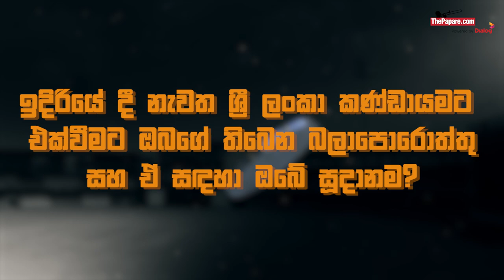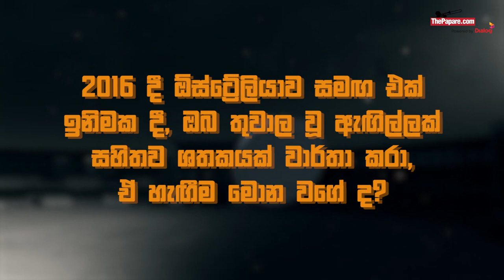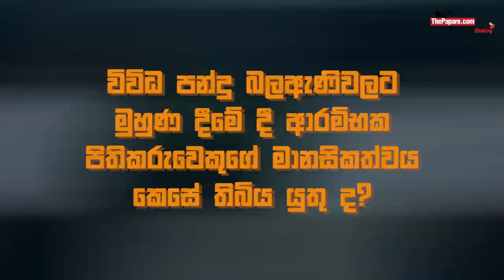ඇඟිල්ලක් කඩන් 100 ගහපු පොඩි දැවැන්තයා - කෞශාල් සිල්වා - Kaushal Silva - Powerplay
ශ්‍රී ලංකා ජාතික කණ්ඩායම නියෝජන කළ දක්ෂ දකුණත් පිතිකරුවෙක් තමයි කෞශාල් සිල්වා. ගිය අවුරුද්දේ පාකිස්තානු සංචාරයෙන් පස්සේ ජාතික සංචිතයේ තැනක් නොලැබිච්ච කෞශාල් දේශීය තරග බිමේ දස්කම් දක්වන ක්‍රීඩකයෙක්. පිටියේ කතා මෙන්ම හතරේ සීමාවට එහා ගිය Life එකේ දේවල් ගැන කෞශාල් කිව්වේ මේ වගේ කතාවක්.